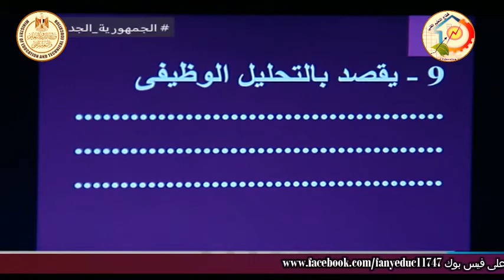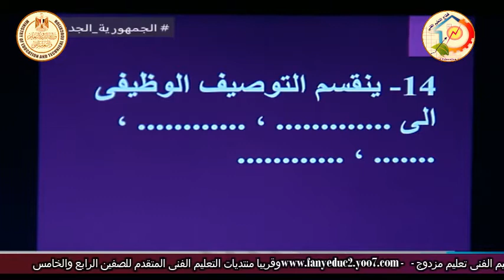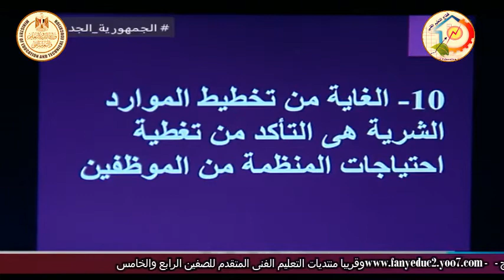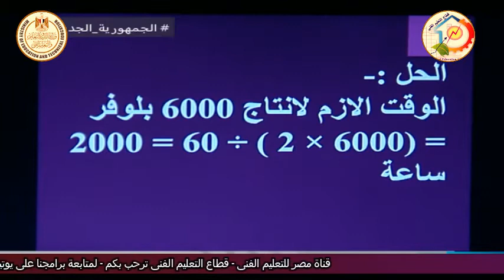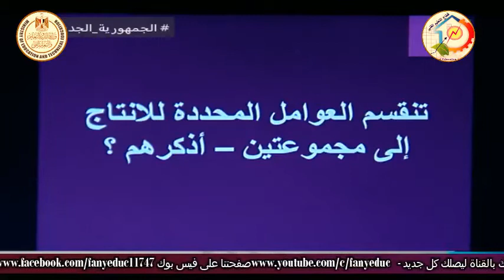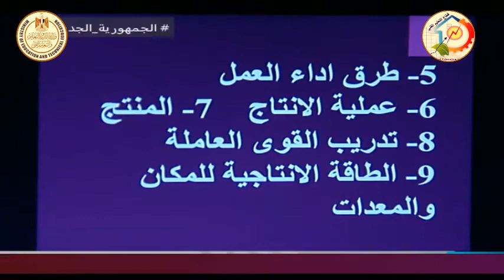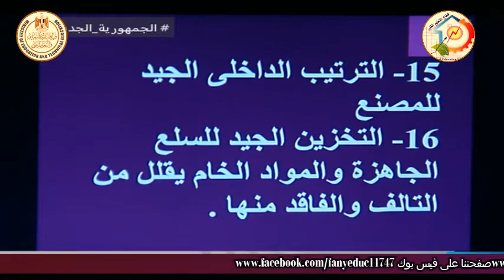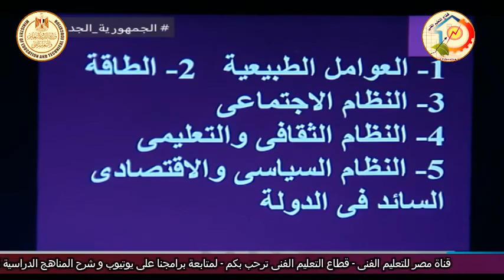الصف الثالث صناعى - ملابس جاهزة - تخطيط - مراجعة الباب الاول - أ نرمين محمود